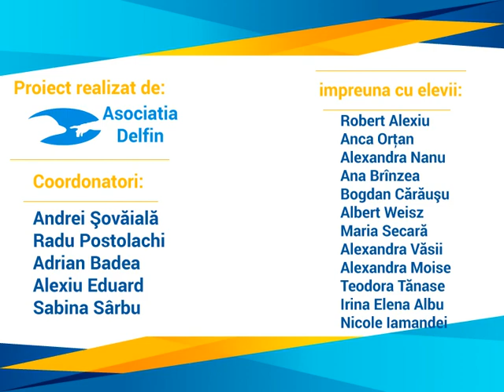Infiintarea Bancii Nationale a Romaniei, moartea lui Grigore Ureche si a lui Benjamin Franklin